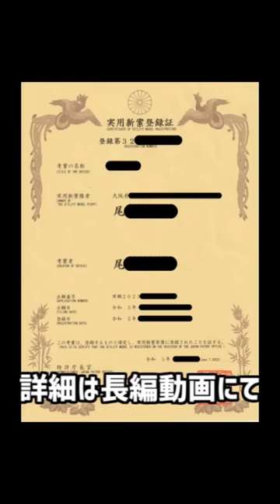【発明アイデア】コロナウィルス・インフルエンザ対策の紫外線殺菌マスク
アイデア発明で殺菌マスクを開発。去年よりコロナウィルス感染者が増えてますのでそういった方の近くにおられる人にコロナウィルス対策として良いかなと思い発明しました。これは吸収缶が装着されてる殺菌マスクで、外で通常に歩くのは目立つので主に室内で業務関連になるか、近くで看病をされている方に良いかなと思います。使用方法は簡単で電源を入れるだけです。これでコロナワクチン等を体内に異物を入れなくてもだいぶマシになるかなと思います。後は空気フローの確保、紫外線ランプの光を漏れなくするように工夫します。

宜しければご支援お願いします。

【発明アイデア】コロナウィルス・インフルエンザ対策の紫外線殺菌マスク動画目次
0:00 発明したインフルエンザ・コロナウィルス対策紫外線殺菌マスク概要
0:04 紫外線殺菌マスクの内容
0:09 紫外線殺菌マスクを起動
0:23 吸収缶内部構造
0:39 一般の方及び協力会社様募集
0:47 実用新案取得済

発明関連動画
アイデア発明で空気清浄機/殺菌装置開発｜除菌・消毒の新型コロナワクチンウィルス対策でワクチンいらない
殺菌装置でコロナウィルス対策・インフルエンザ・細菌の空気清浄機でキャンプギアにも
究極カーエアコン紫外線ランプ殺菌装置で新型コロナワクチン不要！ウィルス対策-細菌消毒
【コロナワクチン不要】カーエアコンや家庭用扇風機等の紫外線殺菌装置動画